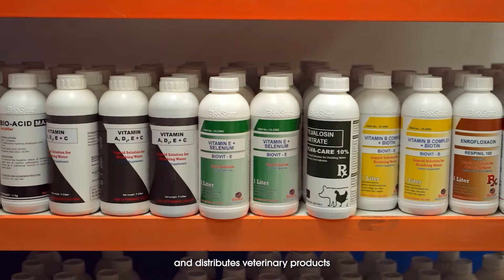Meralco and Biostar NutriProducts, Inc.: Competing Globally by Leveraging Filipino Ingenuity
For inspiring local businesses to innovate and compete globally by levering Filipino ingenuity, Biostar NutriProducts, Inc. is a Meralco Biz Luminary for 2023.